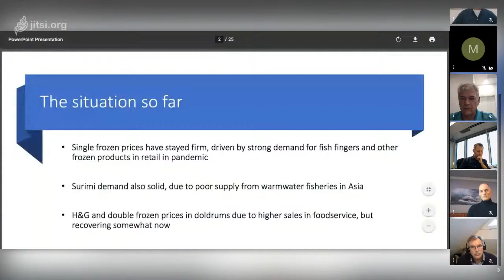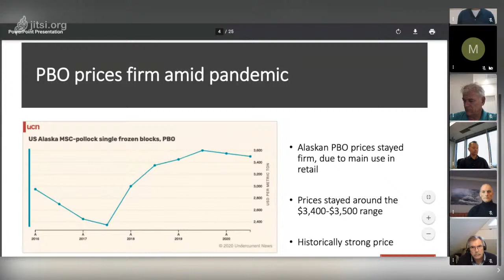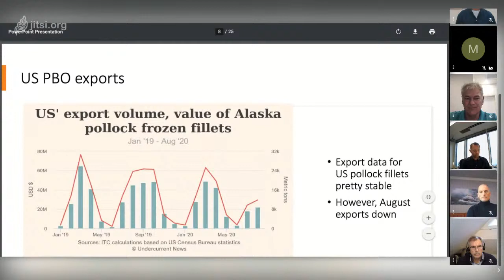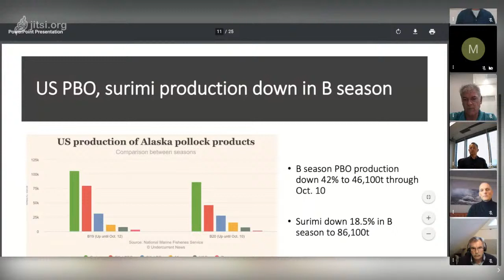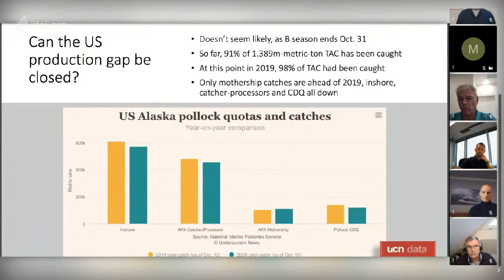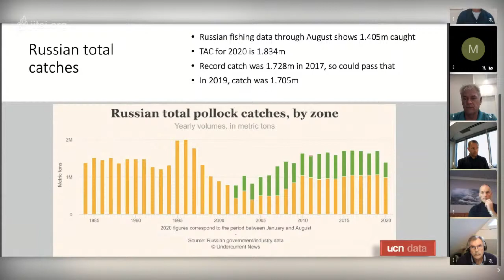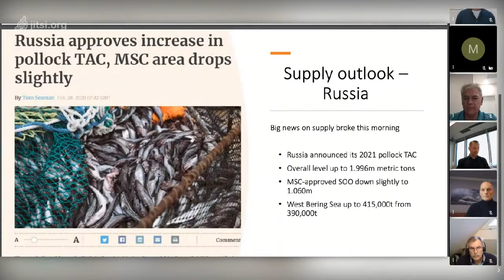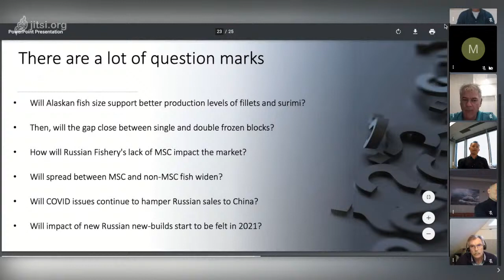Webinar: Pollock in the Pandemic: Markets, Production, Trade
Undercurrent News webinar: "Pollock in the Pandemic: Markets, Production, Trade"

Participants:
Tom Seaman - Undercurrent News
Jens Peter Klausen - JP Klausen
Rasmus Soerensen - American Seafoods
Pascal Guenneugues - Future Seafood
Sturlaugur Haraldsson - Norebo Holdings
Klaus Runne - A.Espersen

Panel introduction: 2:16
Presentation: 9:18
Panel discussion: 23:50
Q&A 1:16:30